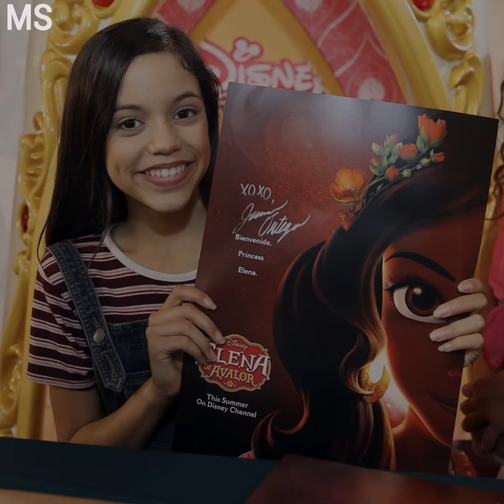10 Things About Jenna Ortega